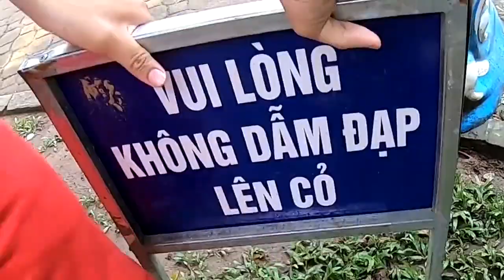Bảo Ren Gặp Sát Nhân MICHAEL MYER THẬT 100